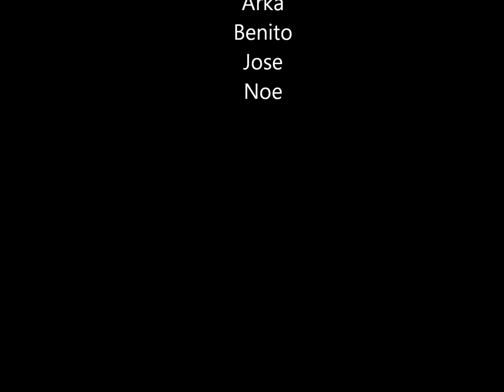Campamento SS 2013